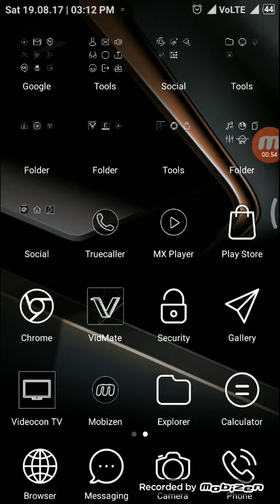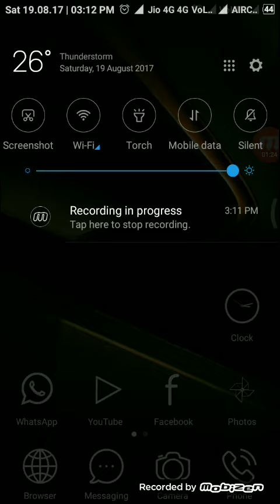Miui Theme_abstract2a